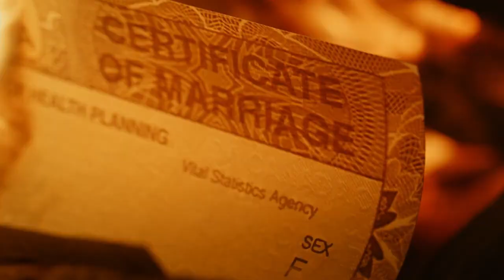Dianne Whelan's Epic Journey: '500 Days in the Wild' Documentary Unveiled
Embark on an extraordinary journey with filmmaker Dianne Whelan in '500 Days in the Wild', a documentary that transcends mere adventure. Starting from Newfoundland, Whelan embarked on a six-year odyssey, not just 500 days, traversing Canada's vast landscapes by bike, foot, canoe, and kayak. This film captures her profound transformation and quest for self-discovery amidst the challenges of nature and solitude. Anne Brodie from 'What She Said' delves into Whelan's experiences, discussing the insights gained and the new perspectives on life, love, and empathy she encountered along the way. Join us for a glimpse into this remarkable journey that intertwines personal growth with the awe-inspiring beauty of Canada's wilderness.